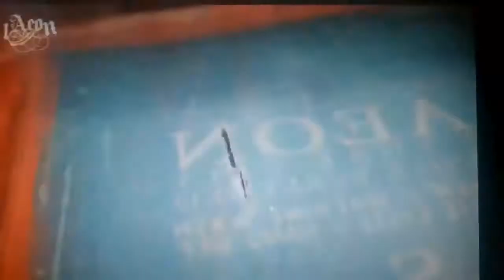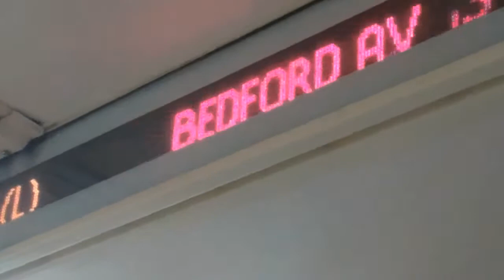1AEON Video blog 23 - The Artists and Fleas Market weekend - day 1 / part 1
1AEON Video blog 23 - The Artists and Fleas Market - part 1. o be continued.. Created on October 18, 2011 using FlipShare.